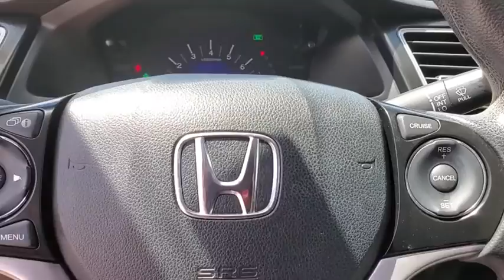2013 HONDA CIVIC Tampa, Clearwater, St. Petersburg, Pinellas Park, Palm Harbor, FL DH563995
Used 2013 HONDA CIVIC available in Tampa, Florida at Crown Honda. Servicing the Clearwater, St. Petersburg, Pinellas Park, Palm Harbor, FL area.

Crown Honda
7671 U.S. Hwy. 19 N.